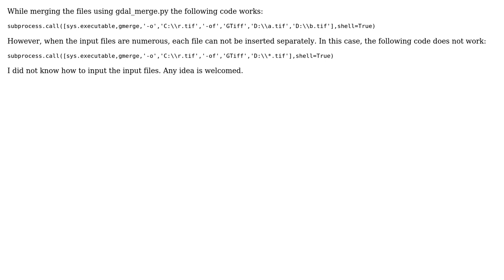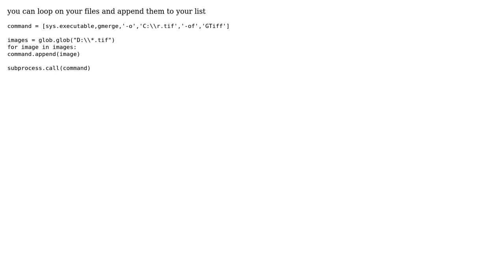GIS: Problem with feeding input files into gdal_merge.py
With thanks & praise to God, and with thanks to the many people who have made this project possible! You are responsible for your own actions.